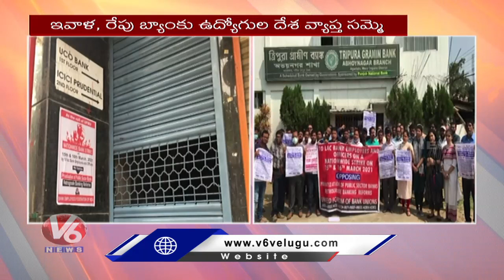Bank Employees Begins Two-Day Strike Against Privatization Govt Banks | V6 News